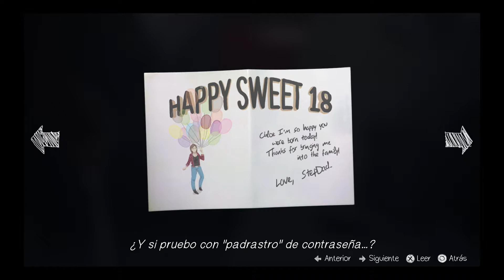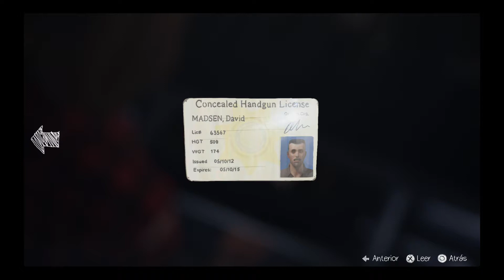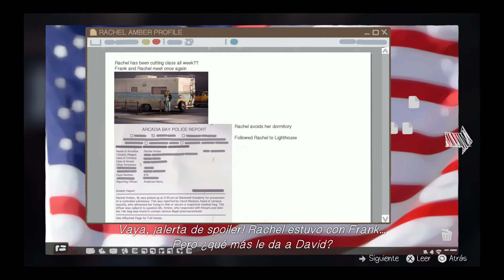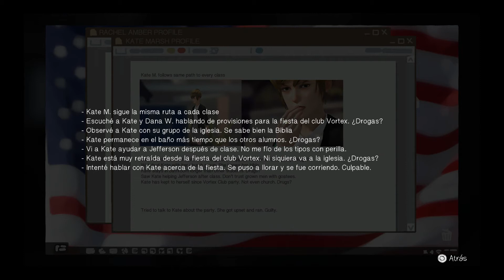Life is Strange | español | parte 23